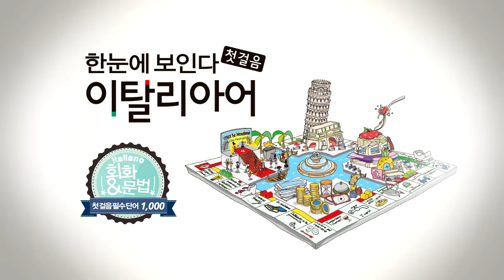한눈에 보인다 - 이탈리아어 첫걸음 Chap.5 | 문장 만들기(전치사를 활용한 문장) | 따라 말하기